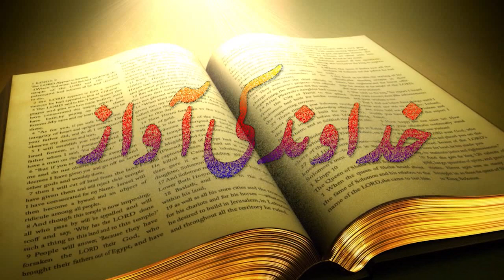Urdu/Hindi Sermon Khudawand Ki Awaz Qurbani ka Ajher with Pastor Afzaal Aziz